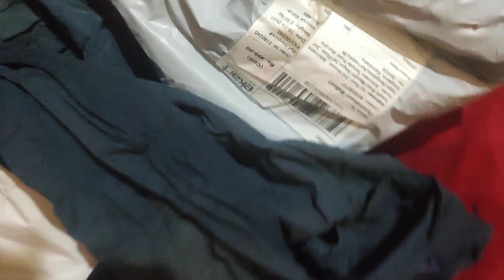Ekart Logistics reviews: Received the wrong order and still not updated has delivered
"Delivery person still not updated as delivered and just now got the call from ekart customer care there telling me to update my details in some unknown website has instant solutions customer care service and now they are not picking the call ,also unable to call to the delivery person" Please read the original review on PissedConsumer.com